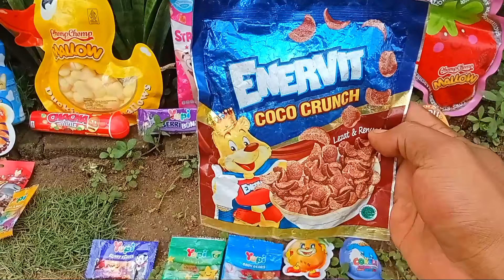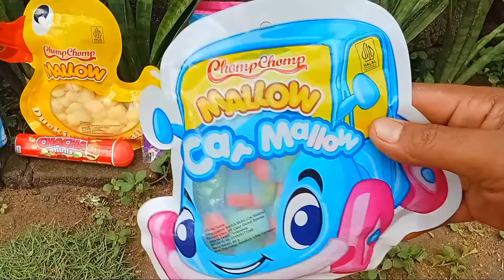Hunting Es Krim Permen VIRALL Korea Permen Yupi Marshmellow Choki Choki Doraemon Spongebob Marsha